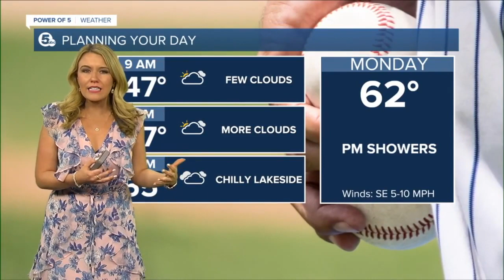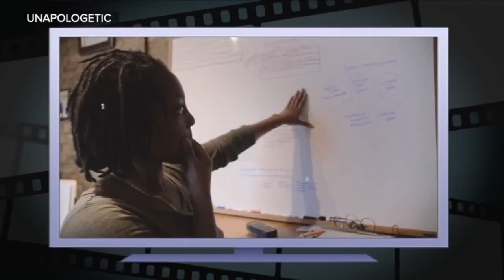News 5 Cleveland Latest Headlines | April 4, 9am